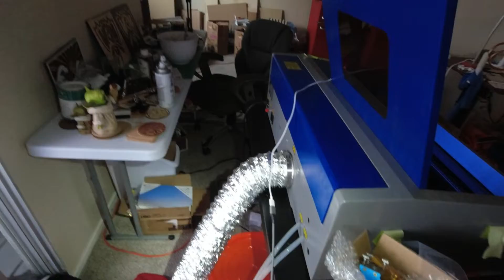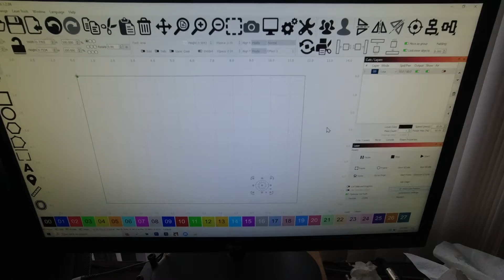Upgrading my Monport K40 Laser Cutter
Although I think the Monport 40w is the best on the market, it still may require some upgrades to work the way you want. These are a few things I did to make mine work better.